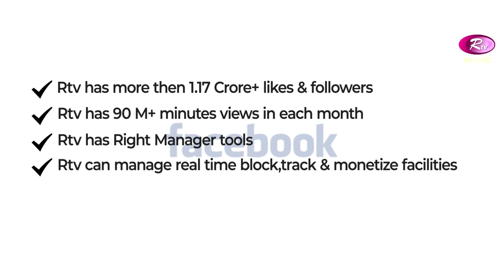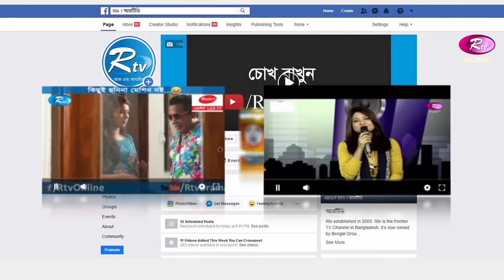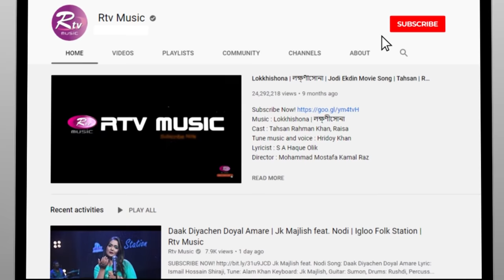O Dheu Khele Re | Jk Majlish feat. Ankon | Igloo Folk Station | Rtv Music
Jk Majlish feat. Ankon
Song: O Dheu Khele Re
(This song is collected by Kanai Lal Shil and put to fine tune by him)
Keyboard: Jk Majlish, Guitar & Dotara: Sumon, Bass: Newaj
Drums: Adnan Rushdi, Percussions: Rony, Flute: Sohag

DOP: Lutfor Rahman, Prokash, Omar, Jahangir, Abu Saeed, Imran, Munna
Light: Sohel, Crane: Hasan, Art Direction: Hossain Mhamud Arif, Gfx: Mahbubul Haque Mintu

- Team RTV